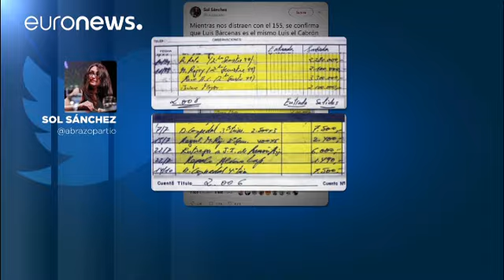La Fiscalía Anticorrupción confirma la 'contabilidad B' del PP en el informe final del caso Gürtel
El *Partido Popular* aceptó sobornos en la trama liderada por el empresario *Francisco Correa*. Estas son las acusaciones del informe final de conclusiones del *caso Gürtel* entre 1999 y 2005. La fiscalía sostiene que no hay duda de que *el extesorero del PP fue el intermediario* en estas transacciones.

LoMasLeido Fiscalía dice que 'Luis el Cabrón' es Bárcenas y que parte de su fortuna fue sustraída de caja B del PP Europa Press (@europapres…